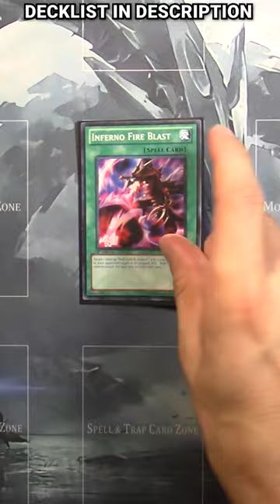Red Eyes Black Dragon Yugioh Deck!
Decklist:
3 Red Eyes Black Dragon
3 Red Eyes Black Meteor Dragon
3 Red Eyes Soul
3 Black Metal Dragon
1 Red Eyes Alternative Dragon
1 Red Eyes Darkness Metal Dragon
2 Fallen of Allbaz
1 Dark Magician
1 Bystial Baldrake
3 Ash Blossom
3 Red Eyes Insight
2 Red Eyes Fusion
3 Super Polymerization
2 Fusion Deployment
2 Dragon’s Mirror
1 Inferno Fire Blast
1 Return of the Dragon Lord
1 One for One
1 Monster Reborn
1 Change of Heart
1 Harpie’s Feather Duster
1 Called by the grave
1 Red Eyes Fang with Chain
1 Return of the Red Eyes
2 Gravedigger’s Traphole

1 Red Eyes Dragoon
2 Meteor Black Comet Dragon
1 Mirrorjade the Iceblade Dragon
1 Rindbrumm the Striking Dragon
1 Starving Venom Fusion Dragon
1 Predaplant Dragostapelia
1 Mudragon of the Swamp
1 Red Eyes Flare Metal
1 Mecha Phantom Beast Dracossack
1 Number 11: Big Eye
1 Hieratic Seal of the Heavenly Spheres
1 Dharc the Dark Charmer
1 Guardragon Pisty
1 Linkuriboh